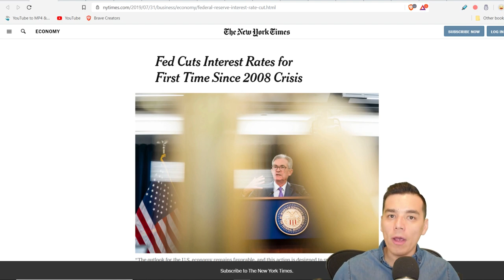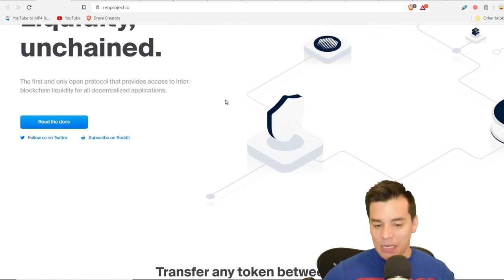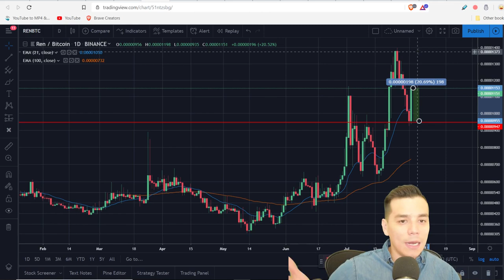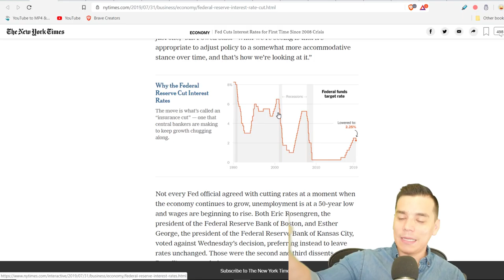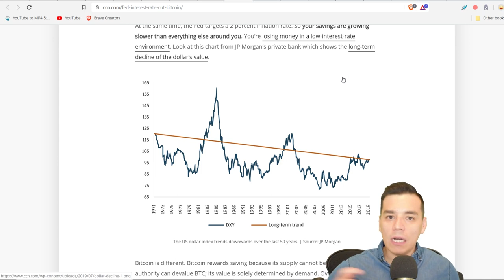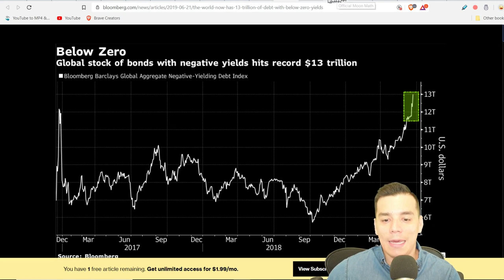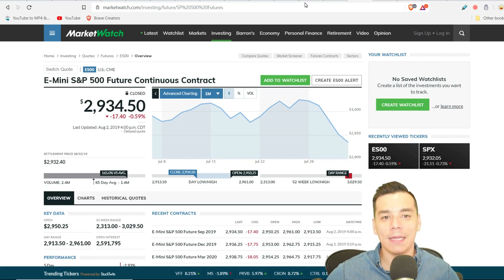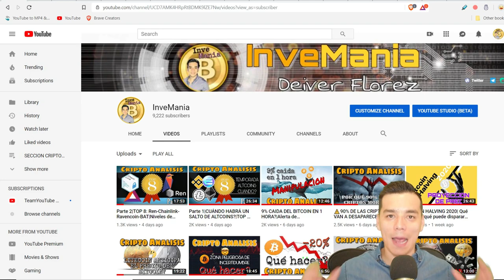🚨RESERVA FEDERAL RECORTO LAS TASAS DE INTERES|Cómo puede afectar al Bitcoin?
La Reserva Federal de EE.UU redujo las tasas de interes de 2.50% a 2.25%. Estamos en el inicio de recesion a nivel mundial? Cómo el Bitcoin puede beneficiarse de estos recortes en el largo plazo?